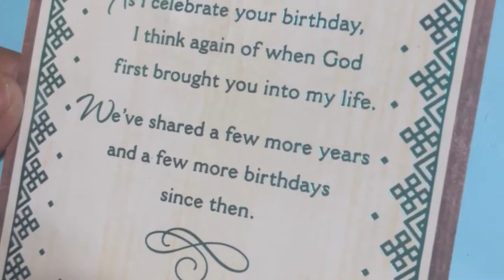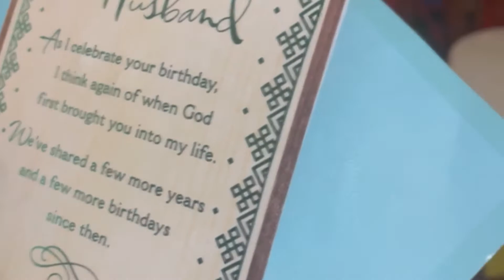14th July/অভিজিত এর জন্মদিনের কিছু মুহুর্ত আমাদের/Bangladeshi/Bengali vlog/Nilajit Family